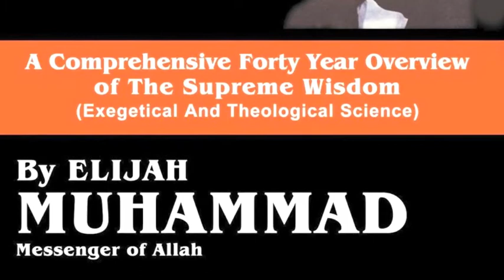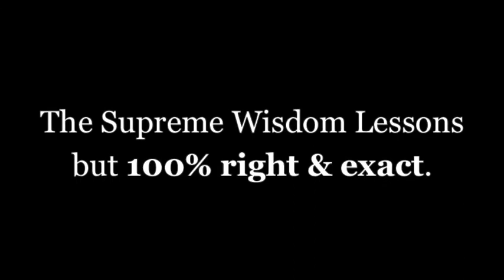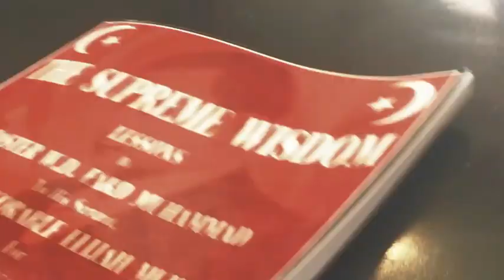Elijah Muhammad - Theology of Time (August 27, 1972) [LEGENDARY LECTURE!]